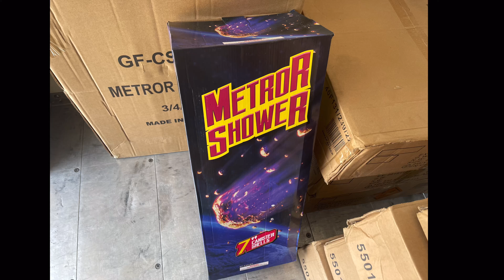Meteor Shower 7” Canister Shells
Great shells for the price! 3/24 carton packaging